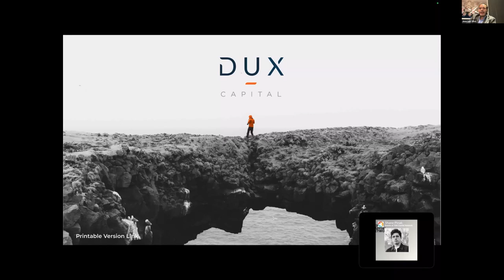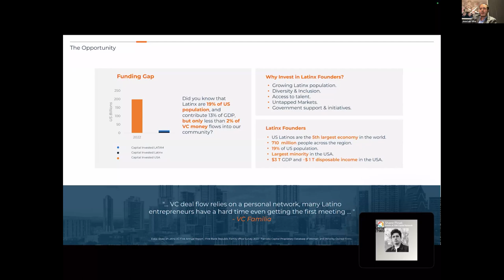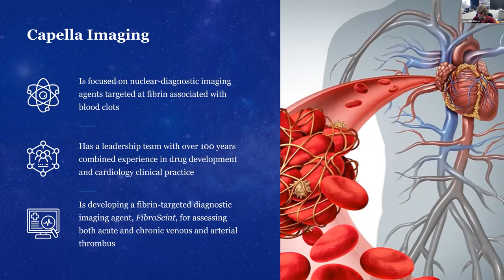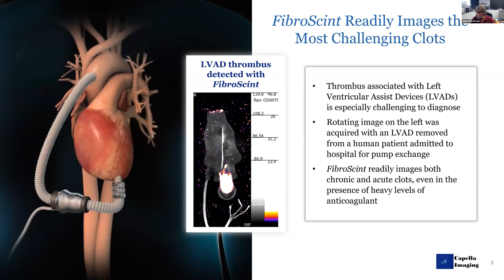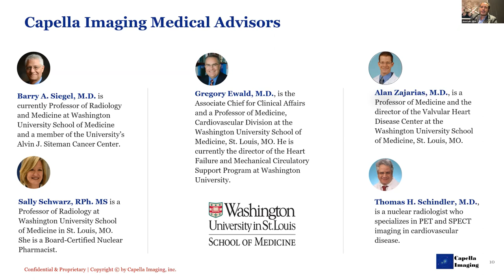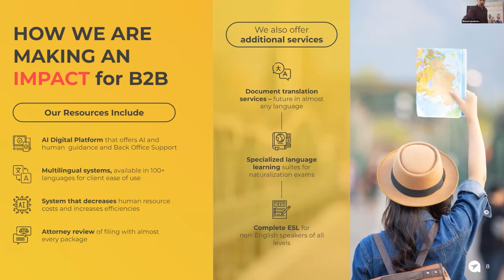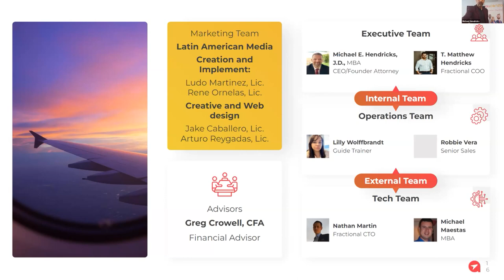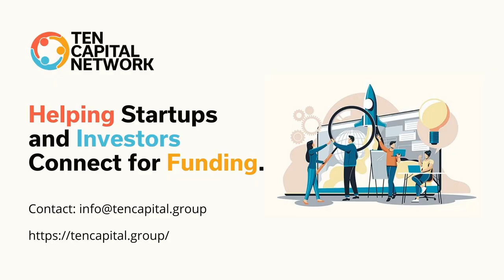TEN Capital Investor Reverse Pitch with Jose Luis Silva of DUX Capital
Each month, TEN Capital will feature one of our Investor Partners in a “Reverse Pitch” style informational session. This month’s investor partner is Jose Luis Silva, Co-Founder and Managing Partner of Dux Capital.

We’ll start with a presentation with our guest investor introducing themself, their expertise, and their focus. This is a great way to learn what leading investors are looking for and why they decide to invest.

After the presentation, our guest investor will present one of their portfolio companies.

TEN Capital regularly organizes online events to connect startups with investors. Speak to a representative today about how you can join the TEN Capital network and participate in a future pitch session as a presenting company or Investor partner.

About Jose Luis Silva

Passionate for growth, finance, startups, and golf, José Luis is the co-founder of Dux Capital. His main role in the fund is to undertake the Investor Relations team, Portfolio Management, part of the Investment team, part of the Startups’ Funnel, and responsible for portfolio investments (Refly, Atexto, Trato, Épica, Mozper Koomkin, Boundless Robotics and Fintonic).

Before Dux, José Luis was a corporate and investment banker at HSBC’s Global Banking team in Mexico. José Luis was part of landmark transactions within Mergers and Acquisitions, Debt & Equity Capital Markets, Structured Finance, and Treasury for AAA names in Latam.

José Luis holds an MBA from IE Business School in Madrid where he specialized in Private Equity/Venture Capital and obtained a dual diploma at Singapore Management University. Additionally, he holds a BA in Finance from Instituto Tecnológico y de Estudios Superiores de Monterrey in Mexico City.

About Dux Capital

Dux Capital is a seed-stage VC firm based in Austin, investing in the powerful but underserved US Latinx market, a fast-growing demographic representing the 5th largest global economy. Our diverse team and extensive network fuel our capacity to source and scale Latinx-founded startups. We access untapped markets and talent by leveraging our deep understanding of the Latinx community.